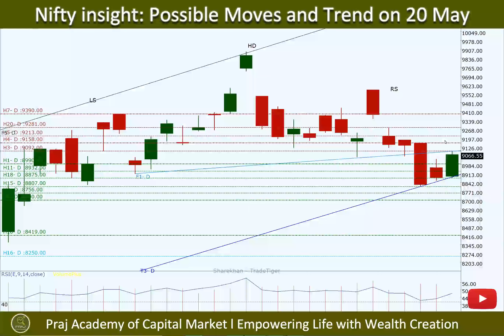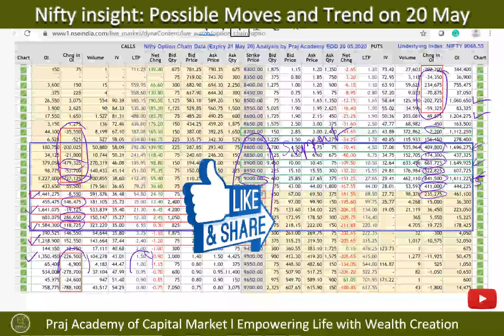Nifty insight by MJ: Possible Moves and Trend on 21 May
Nifty trading range and levels for 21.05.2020, Nifty Options chain analysis, Support & Resistance Analysis, Breakdown/Breakout Analysis, Nifty Trend and falling wedge, Indian Stock Market and Nifty Analysis, Data Analysis of FIIs, DIIs, Pro and Retail